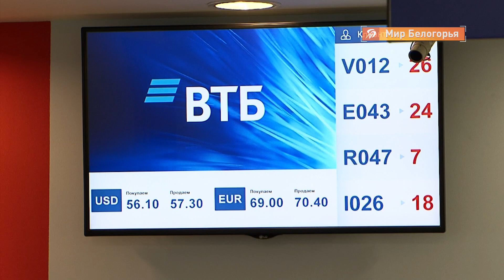Россияне стали меньше доверять банкам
Как показал опрос аналитического центра НАФИ, каждый третий житель России не доволен качеством обслуживания своей финансовой организации и продуктами, которые она предлагает.

Главной причиной снижения доверия к банкам становятся два фактора. С одной стороны, растет грамотность потребителей финансовых услуг: люди сравнивают условия разных организаций и читают отзывы в интернете. Все это позволяет человеку более объективно оценивать предложения и легко переключаться между ними.